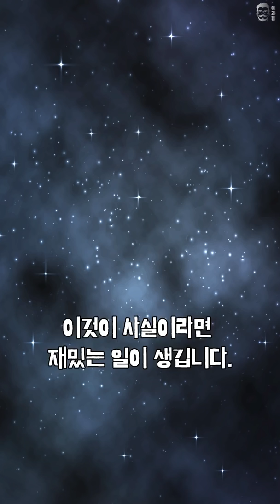귀신은 혹시 이것이 아닐까요?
이 영상의 리사 랜들의 저서 '암흑물질과 공룡'을 바탕으로 만들어졌습니다.
귀신에 대한 비유는 저의 개인적인 생각입니다.
과학적 사실이 아닌 픽션으로 봐주세요^^